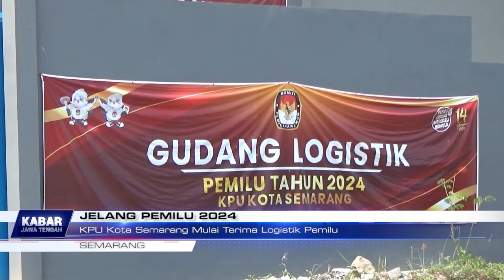KPU Kota Semarang Mulai Terima Logistik Pemilu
jelang pemilu tahun 2024 tanggal 14 februari, KPU Kota Semarang mulai menerima logistik Pemilu. Datang perdana pada Jumat siang, adalah tinta sebanyak 9 ribu 292 botol. (tuk)